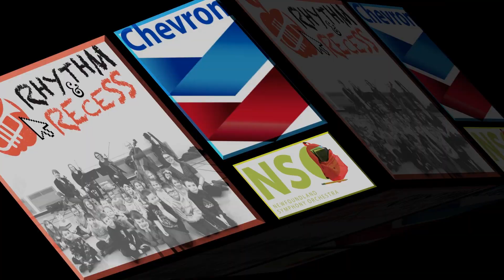Rhythm & Recess 5: Kate Read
Students, teachers, music lovers - join us for Rhythm & Recess!

This week we feature the NSO's principal violist and ASQ member Kate Read! This week Kate will explore the life and music of Bach.